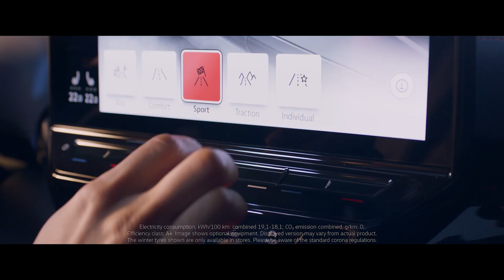The 2021 Volkswagen ID.4 GTX ​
The 2021 all-electric Volkswagen ID.4 GTX. Our top of the range ID.4 with tonnes of standard features including Matrix LED headlights, augmented reality head up display, rear view camera, heated front seats and so much more.​

​About Volkswagen:​
From the original Beetle and Campervan to the Golf and Polo, through to the ID.3 and ID. Buzz, our vehicles are loved by people all over the world. We offer a versatile range of models in the UK, each of them sharing our people-first DNA. And, because our cars are designed for life, you’re bound to find a Volkswagen that fits perfectly into yours. ​​